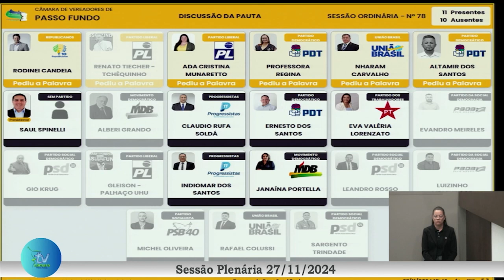SESSÃO PLENÁRIA - 27.11.2024